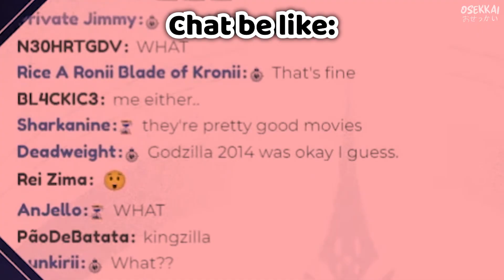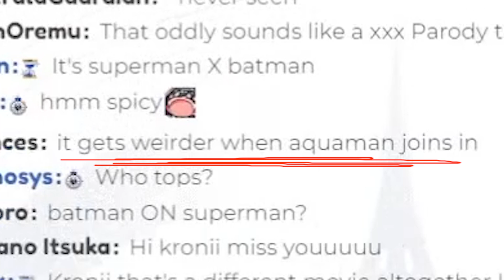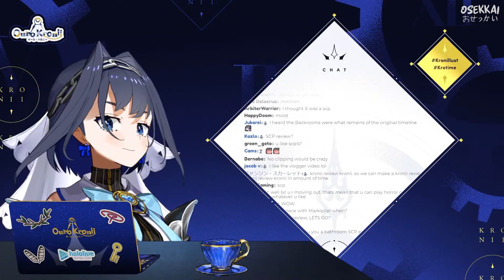Kronii Just Made a Big Misunderstanding【Hololive EN | Ouro Kronii】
Someone told Kronii that the kiss scene in Batman vs Superman is pretty hot, but Kronii thought that chat is referring to Batman kissing Superman.